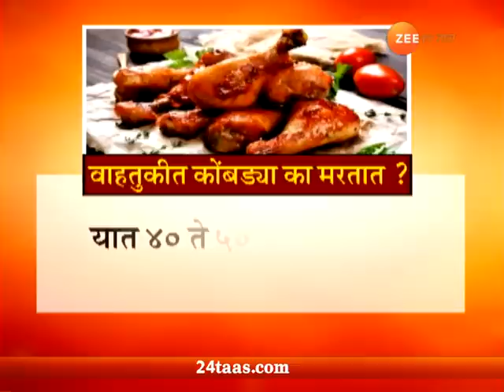मुंबई | मेलेल्या रोगट कोंबड्यांचं चिकन, कारवाईसाठी कायदाच नाही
Mumbai | Dead Chicken Seller Release On Few Thousand Fine | As No Law To Punish Such Offence